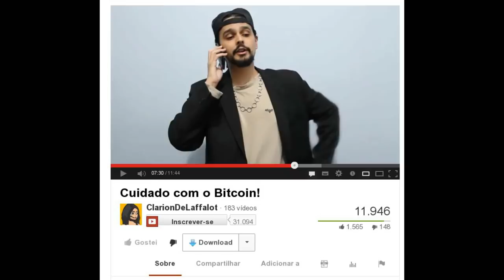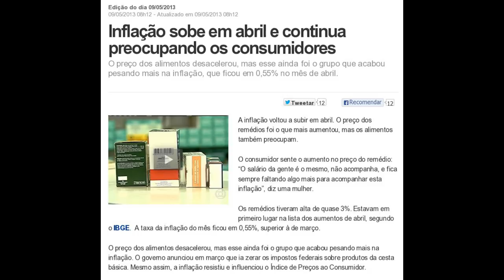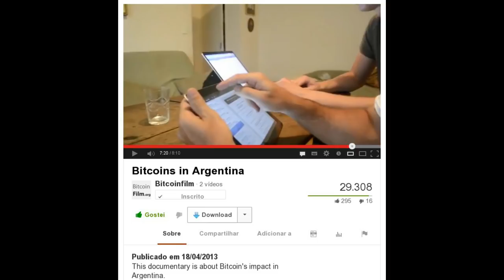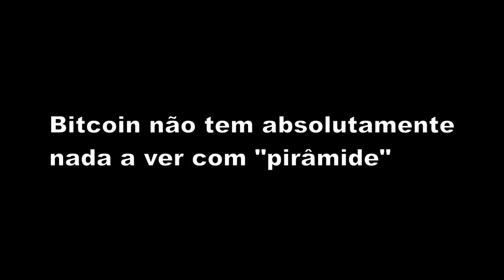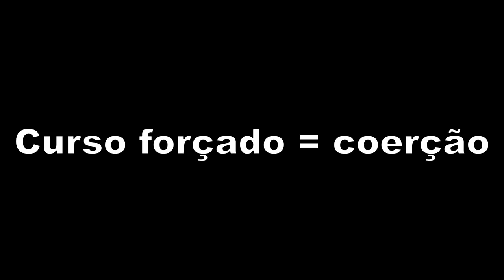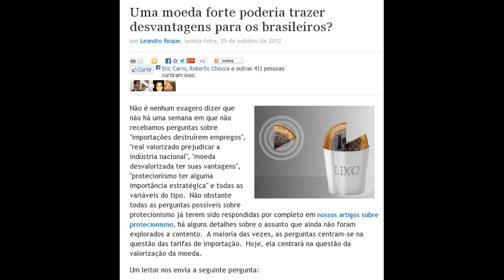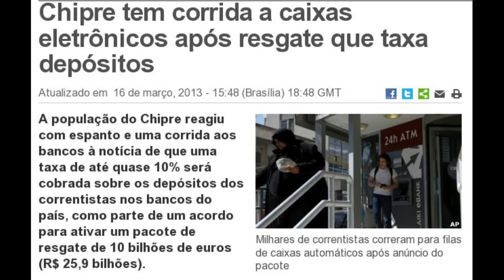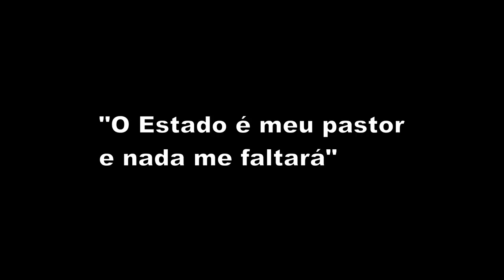Cuidado com o estatismo!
Principais mitos em torno do bitcoin (NENHUM dos críticos do bitcoin sequer leu isso)

Uma moeda forte poderia trazer desvantagens para os brasileiros?

O governo deve diminuir a volatilidade do câmbio?

ARGENTINA: A mentira da inflação oficial e outros contos-do-vigário do governo Cristina Kirchner

Inflação sobe em abril e continua preocupando os consumidores

Argentina: o marxista que está por trás da crescente estatização da economia

Chipre tem corrida a caixas eletrônicos após resgate que taxa depósitos